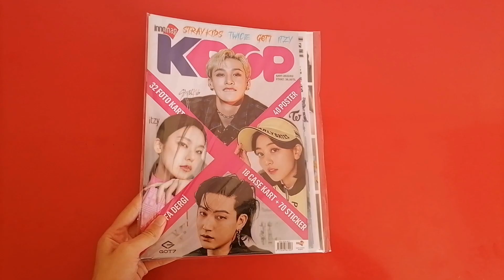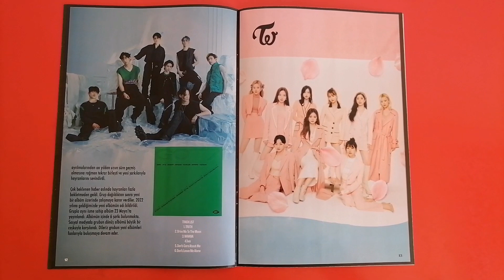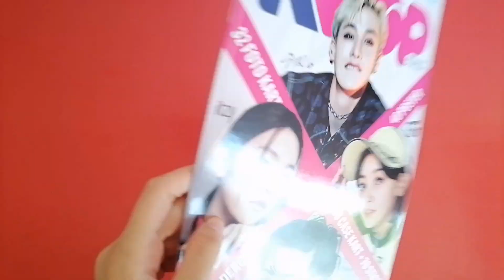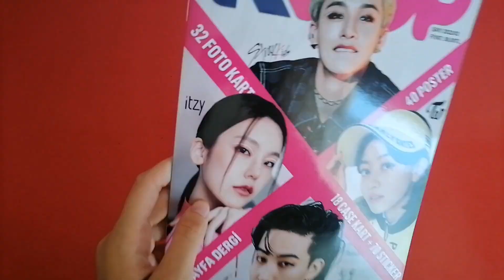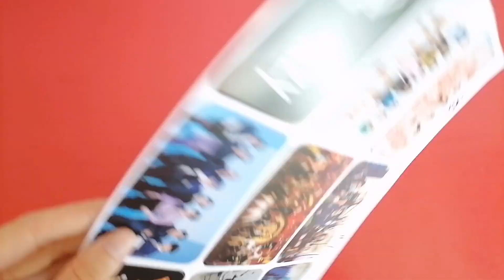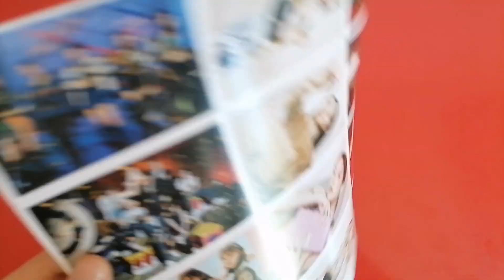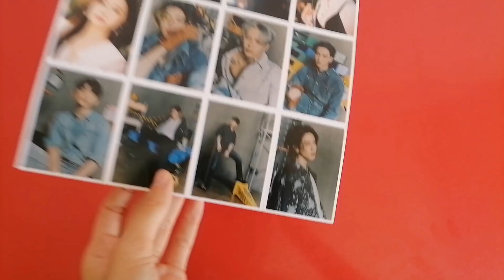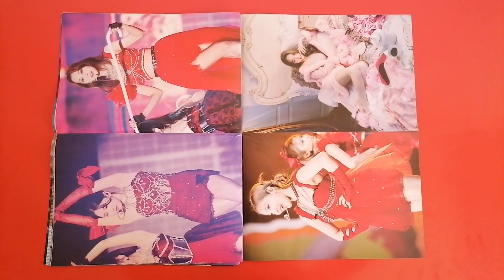İNNOMAG K-POP STRAY KIDS TWICE GOT7 ITZY 2022-02 ÖZEL SAYI DERGİ AÇILIMI/K-POP DERGİ AÇILIMI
İÇİNDEKİLER:
☄️ 40 POSTER
🌠 9 TELEFON AKSESUARI(18 SEÇENEKLİ)
🦋 32 FOTOKART
🍮 70 STICKER
🪐 28 SAYFA DERGİ

✨FİYATI:36,00 TL✨

BANA DESTEK OLMAK İSTEYENLER KANALIMA KATILABİLİRLER🤗 ŞİMDİDEN TEŞEKKÜR EDERİM💕🦋

DÜŞÜNCELERİNİZİ YORUMLARA YAZMAYI UNUTMAYIN LÜTFEN🙏VİDEO FİKİRLERİNİZ VAR İSE ONLARI DA YAZIN YORUMLARA🤗🤗

LİNKLER